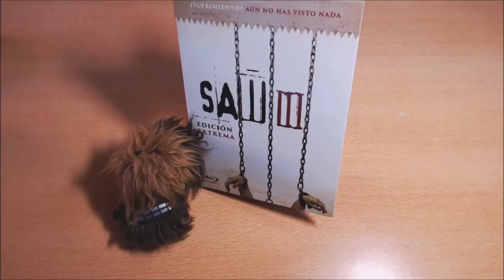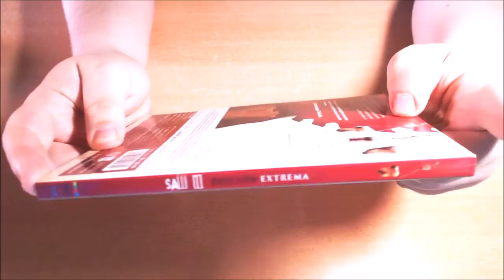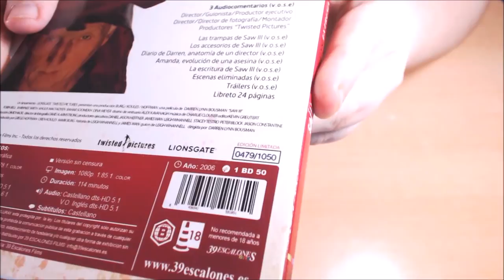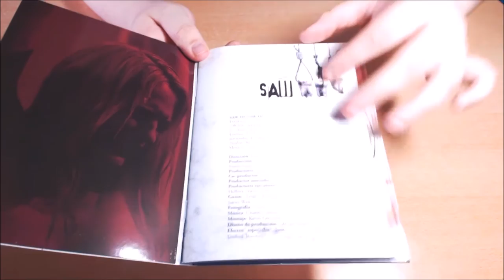UNBOX - Saw III (Edición Extrema).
TITULO: UNBOX - Saw III (Edición Extrema).